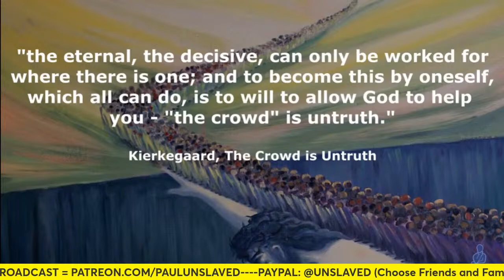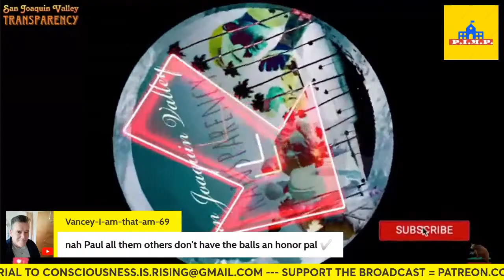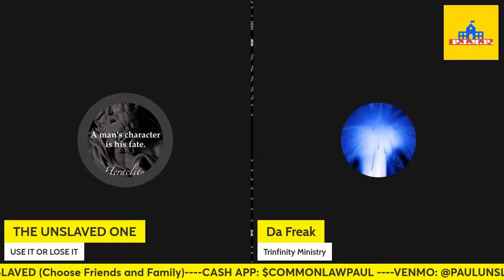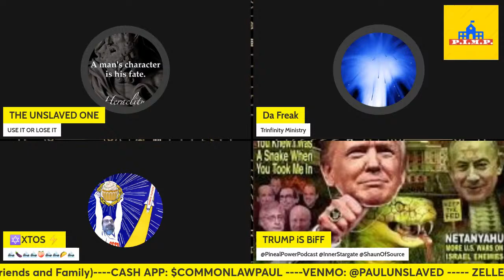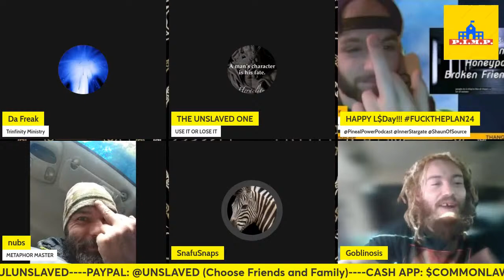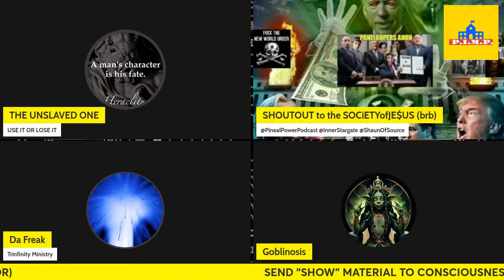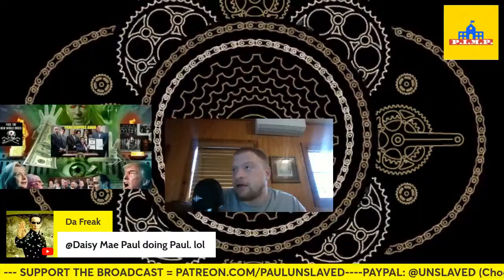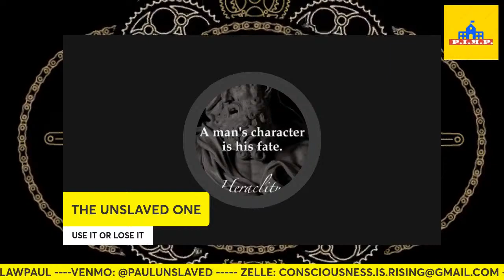Paul Unslaved Is Gutter Material - Will You Ever Stand On Rights? [PHILOSOPHY NEWS OPEN PANEL]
Walking Dead. Resurrection. Breathing life into the dead. Miracles. Miraculous rising of the dead. Jesus Christ. Saints. Spiritual Helpers. Choa Kok Sui. Twin Hearts Meditation. Spirit. Wralda. White chocolate. Rainwater. Diddy. Young thug. Paul Unslaved. Legal lawful. Racism. King AK 47. DJ Akademiks. MGK. Eminem. Rakim. Wu tang clan. Hip hop. Rap. Freedom. Meltology. Oera Linda. Red brick. Nevada. Arizona. Cheif Keef. Lamron. Lil Reese. Lil Durk. LA Capone. King Von. Guns. Freedom. Fascism. Tyranny. O Block. Ah Ha. Jay Z. Biggie Smalls. Tupac. RZA. GZA. Old Dirty Bastard. Kool Moe Dee. King AK fortyseven. Chicago. Las Vegas. Arizona. New York. White Gorilla. Gorilla Gems. Talcott Clip Collection. Jace Talcott.